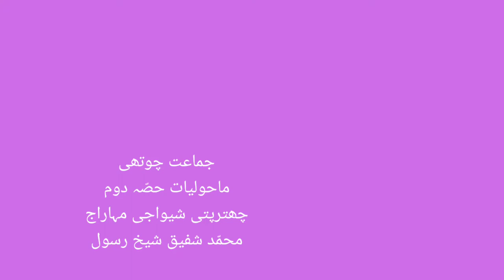4th | Evs-2 | Chap no.8 | ۸۔ اپنے دشمنوں کا صفایا| V1 | Vschool